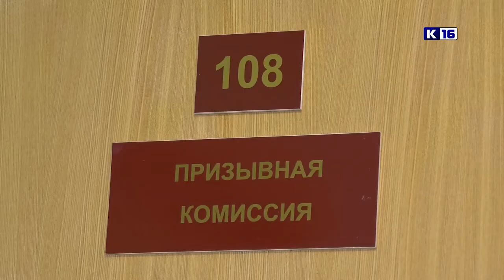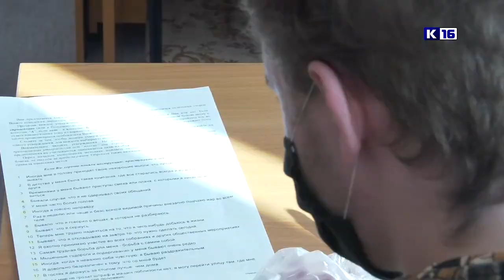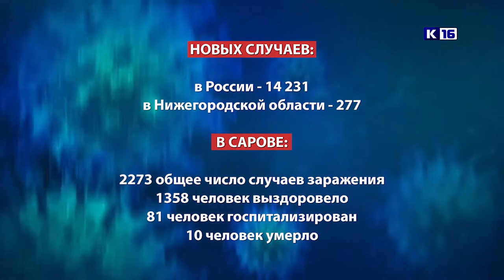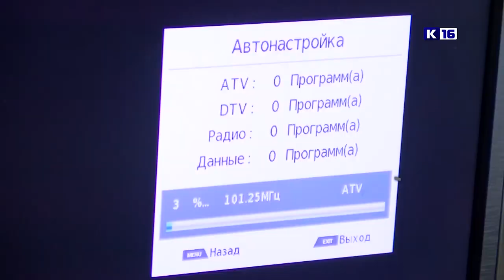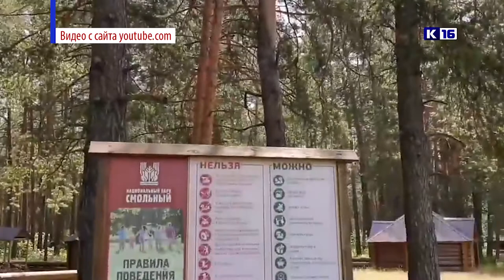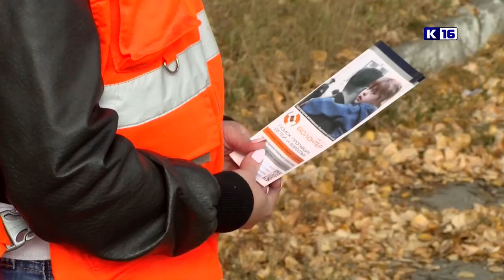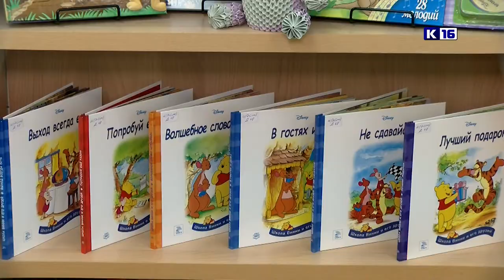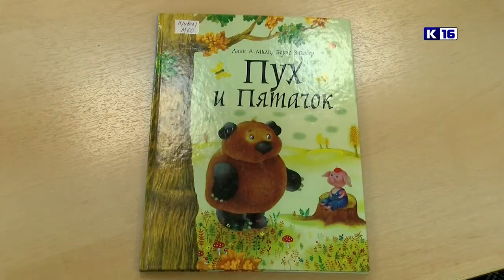Новости Сарова 14.10.2020